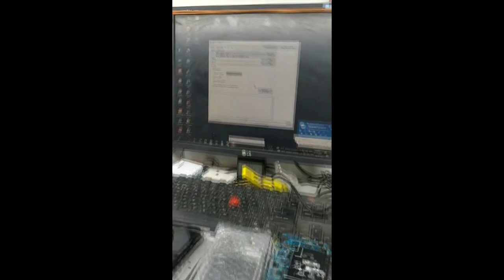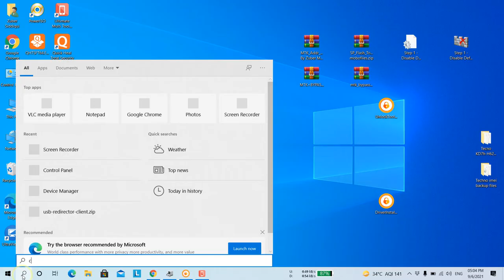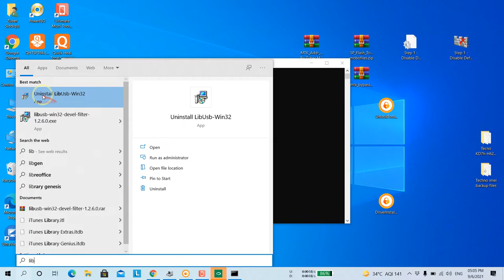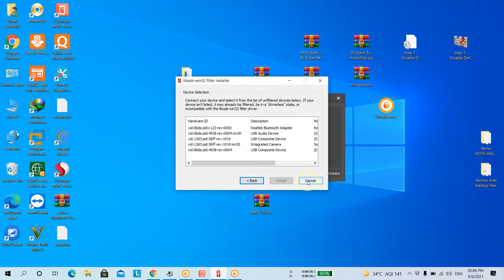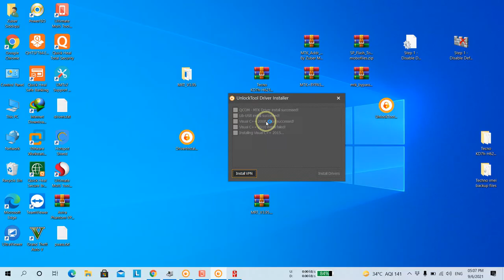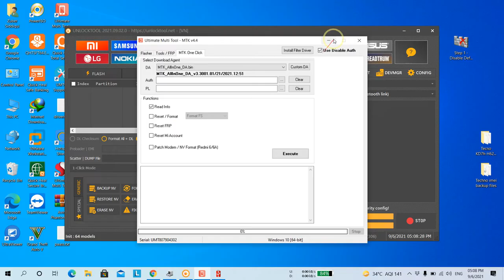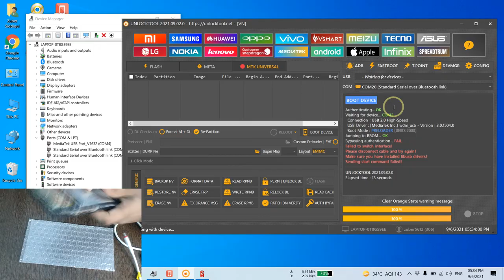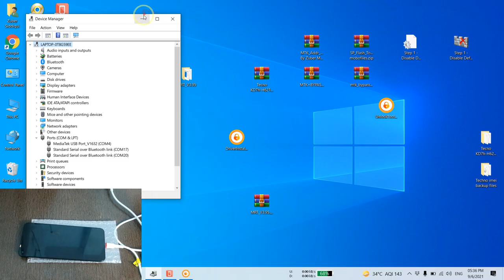Windows 10 Error Bluescreen After Connect MediaTek Devices | Your Pc Ran Into Problem Need Restart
Windows 10 Error Bluescreen After Connect MediaTek Devices, Your Pc Ran Into Problem Need Restart, We are just collecting some error info error fix, this problem occurs when you try to connect MTK devices for bypass auth security, it usually comes when you work with UMT MTK After connecting restart error, even if you work with unlocktool.net for unlocking or flashing MTK devices than the Pc restarts and shows the error Your Pc Ran Into Problem Need Restart, We are just collecting some error info error fix, if you are facing this problem than we have a smart solution in this video watch complete.

Download UnlockTool Driver Support